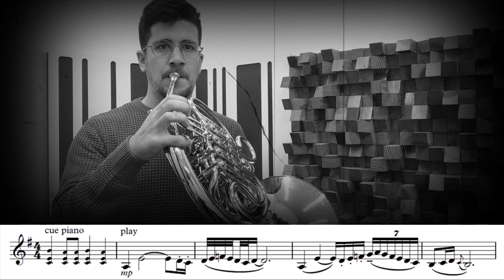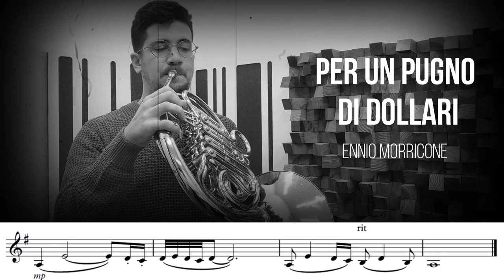Per un pugno di dollari || Horn Solo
Per un pugno di dollari || Ennio Morricone || Horn Solo

Horn vídeos instagram: @sanots_horn